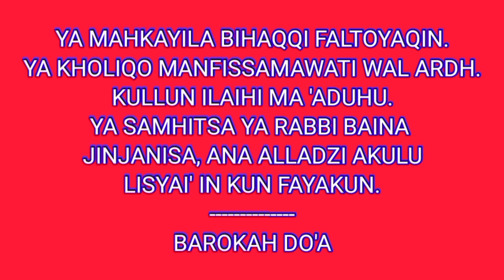SOLUSI GAIB !! tercepat membantu segala masalah anda "ALLAH MAHA BESAR" apapun selain Allah.. kecil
Amalan ilmu ini sangat mustajab sekali Hanya di baca 5 kali SETIAP selesai sholat fardhu.
apapun niat cita cita, permasalahan hidup,tekanan hidup, keselamatan hidup semua akan Terselesaikan dg cepat dan atas ijin Allah SWT